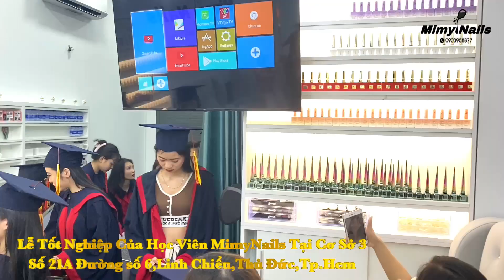Lễ Tốt Nghiệp MimyNails Chi Nhánh 3_03.08.2023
🏡 Cs3️⃣: 21A Đường số 6, Linh Chiểu, Tp Thủ Đức ( Bên hông nhà thiếu nhi Thủ Đức)
🏡 Cs2️⃣: 307 Đường Man Thiện, Hiệp Phú,Tp Thủ Đức
🏡 Cs1️⃣: 208 Đường Lã Xuân Oai,TNPA,Tp Thủ Đức